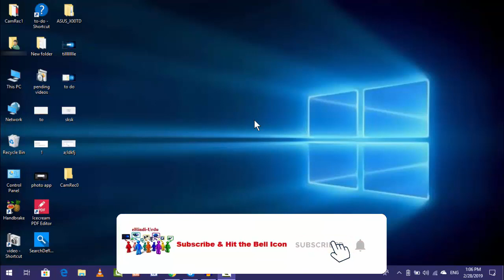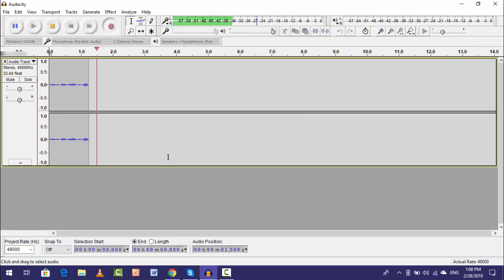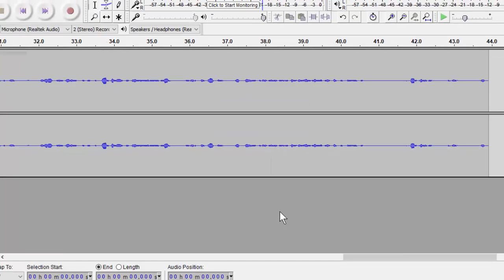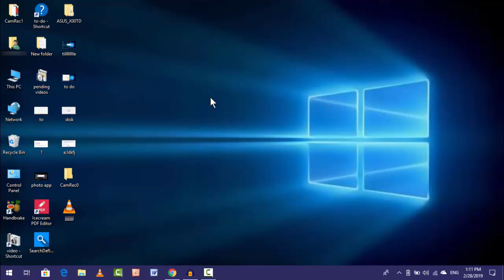How to Record Calls Using Audacity on Windows 10 PC or Laptop